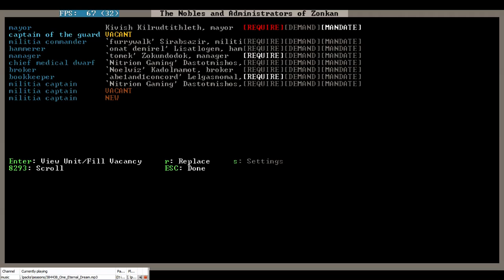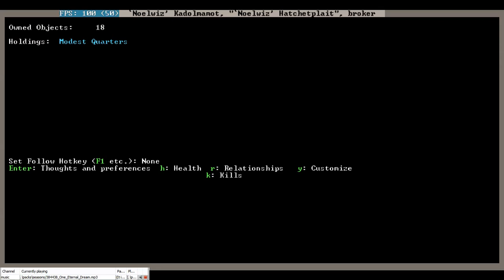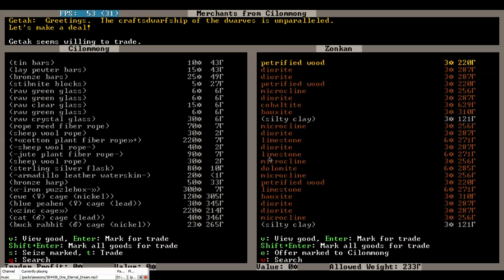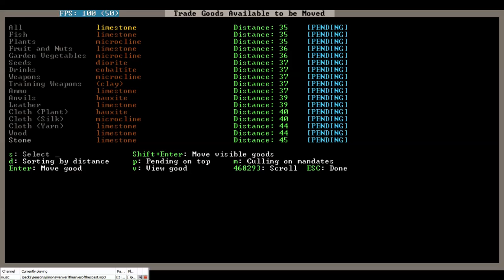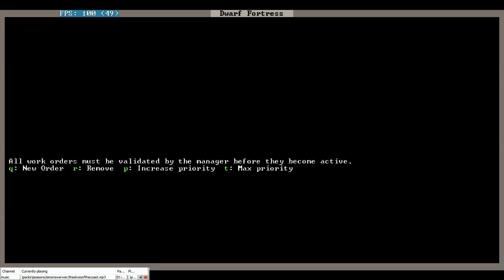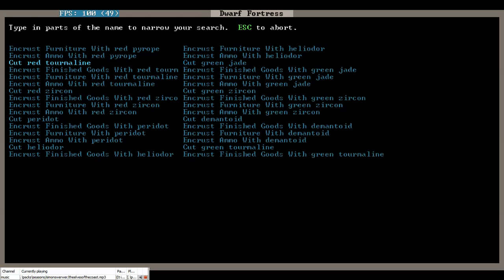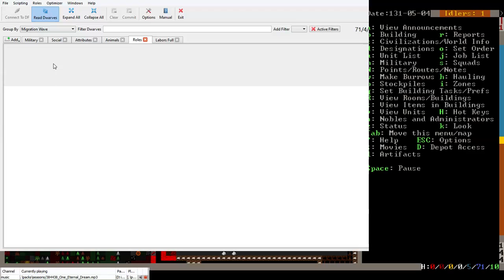Dwarf Fortress Outcasts 61